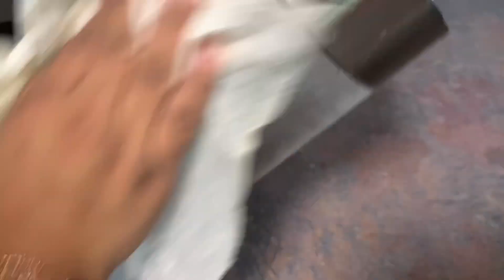Como lavo el hervidor eléctrico de princess house . Como limpio mi hervidor eléctrico de princess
hola chicas y chicos muchas gracias por estar aqui en mi canal , espero y les guste este video .
Mi instagram: lizbet vega vlogs
Mi facebook : liz liz lizbet vega vlogs
SI les interesa comprar la licuadora aqui les dejo en link es de la marca princess house .

Videos que les pueden interesar.